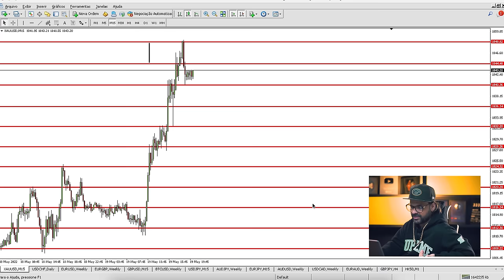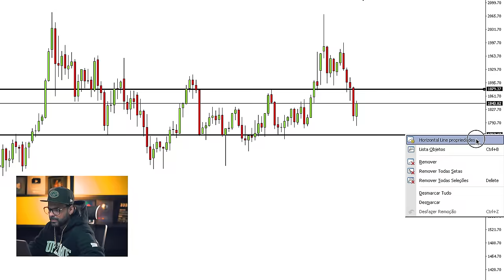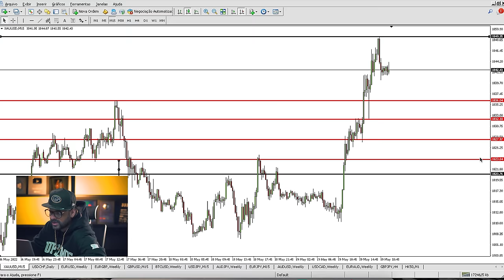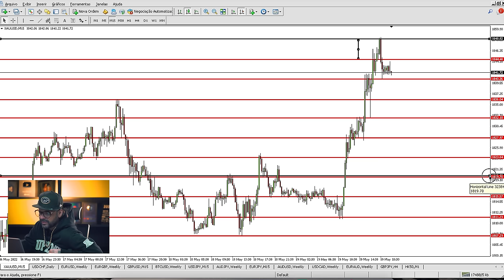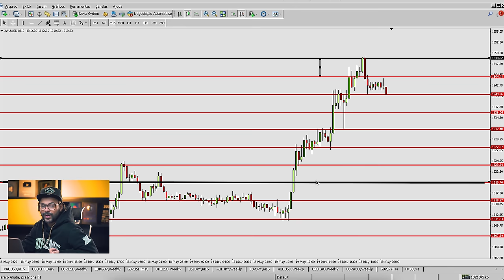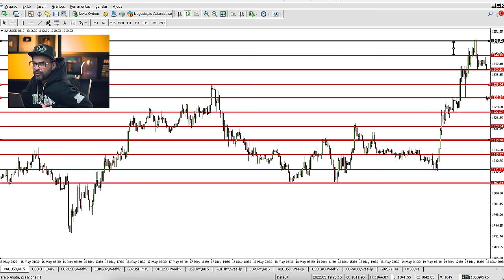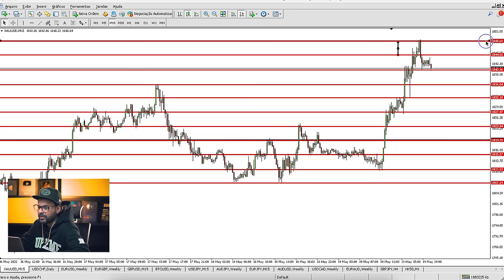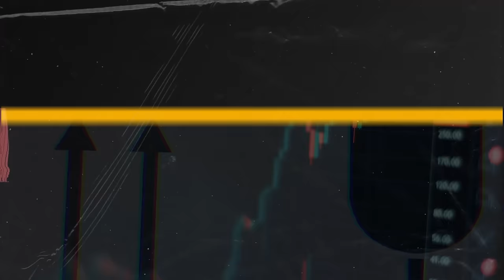CONFIGURANDO SETUP PARA LUCRAR SEMPRE NO XAU/USD | FIMATHE | FOREX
00:00 - Início
00:05 - Introdução
01:02 - Faça parte do Método Fimathe
02:29 - Organizando o setup
10:42 - Salvando setup
11:50 - Se inscreva no canal